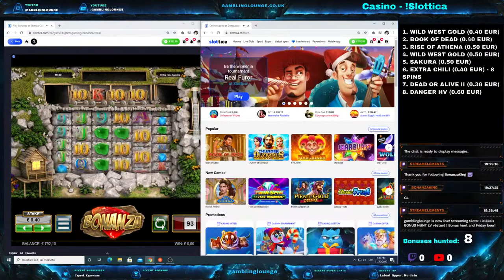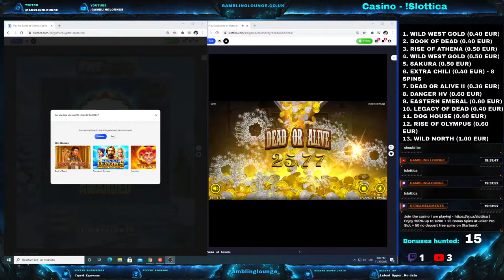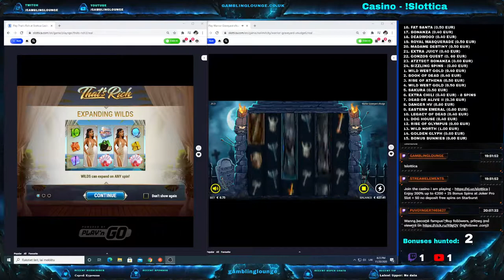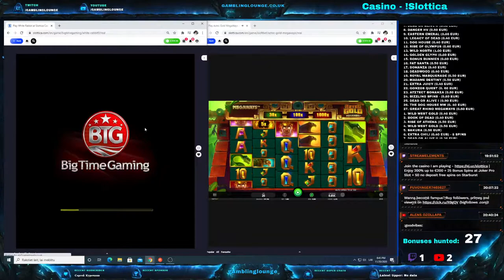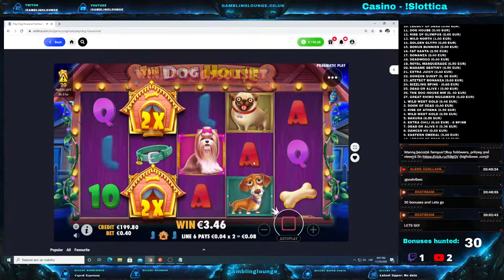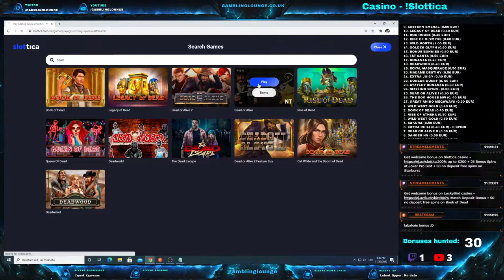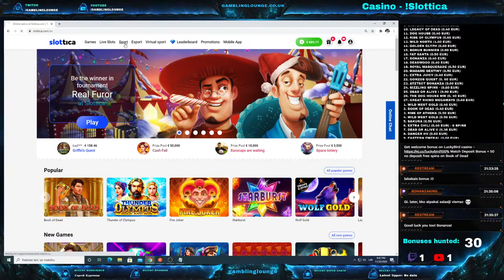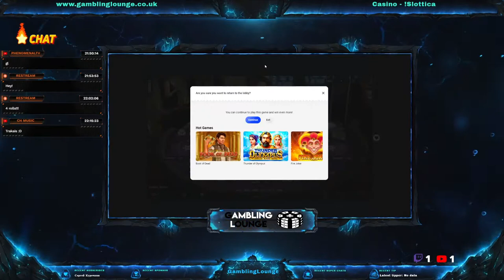Lielākais BONUS HUNT LV vēsturē | Bonus hunt and Friday beer!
About slottica:

Welcome bonus offer

200% up to €200 + 25 Bonus Spins at Joker Pro Slot + 50 no deposit free spins on Starburst

PROVIDERS

Microgaming, NetEnt, Evolution Gaming, Betsoft, Play'n GO, NextGen Gaming, iSoftBet, PariPlay, Amaya (Chartwell), Quickspin, Yggdrasil Gaming, Igrosoft, Relax Gaming, BGAMING, Ezugi,

DEPOSIT METHODS